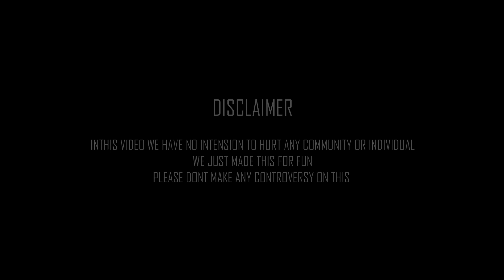পতি-পত্নীৰ কাজিয়া || Husband-Wife Fight || Gehra Local || New Assamese Comedy Video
Performed by- Arif

Follow on

Also Watch

Your Queries -
Husband-Wife Fight
Giriyek-ghoiniyekor kajia
Tengor ghoiniyek
dangkati ghoiniyek
Gehra Local
Hapa Comedy
Assam funny video
Assamese gaon
gaon r kajiya